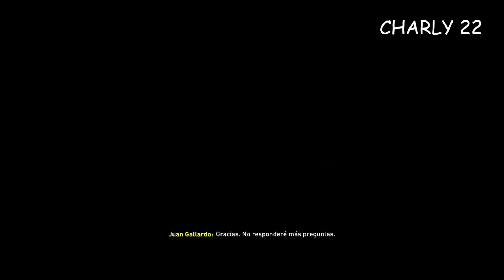FIFA 20 | Modo Carrera | Capítulo 12: ¿LOGRAREMOS EL PRIMER TÍTULO CON EL ARSENAL?